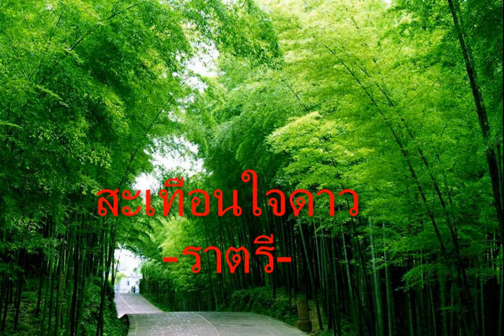สะเทือนใจดาว - ราตรี เอี่ยมสำอางค์ by ; อาจินต์ พิณนคร